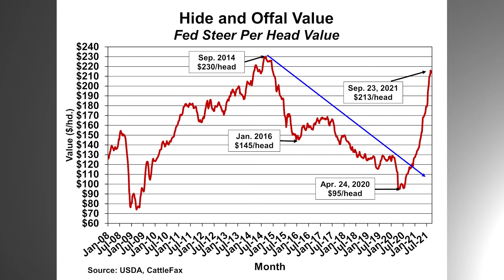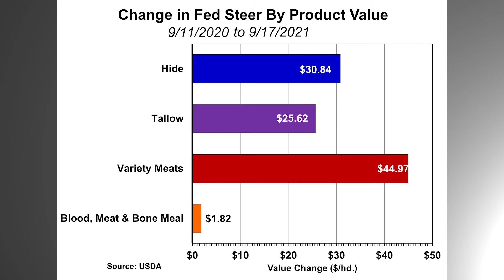Closing Bell: Hide and Offal Moves Up – September 24, 2021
CattleFax analyst Patrick Linnell discusses the surge in hide and offal prices and provides a recap of this week’s cattle markets.